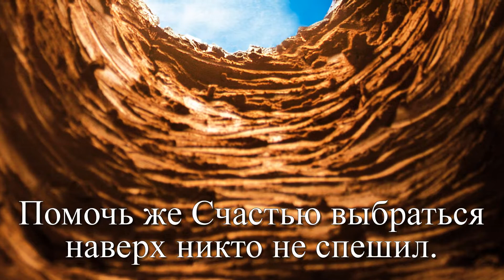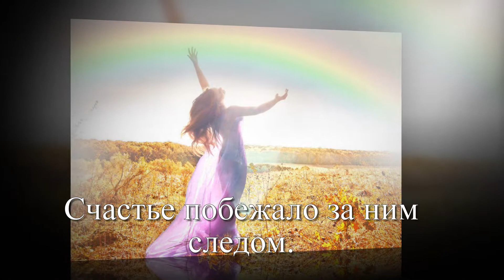Счастье в яме. Притча